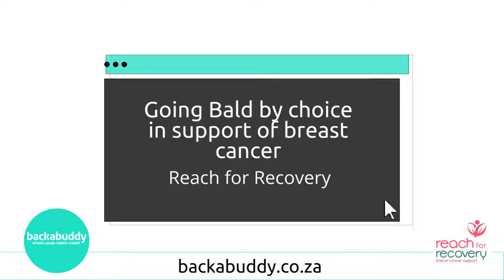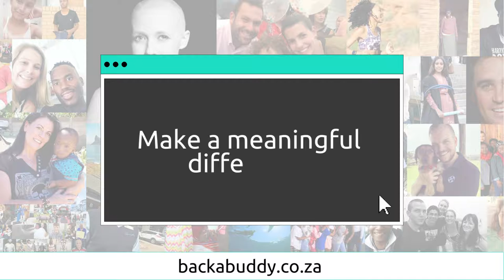Johannesburg Trio to go bald in aid of breast cancer patients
On 22 October 2022, Nickey Seger (49), Owner of Curves Strubensvalley, her partner Grant Clack (60), and Leilani Kuter (48), Founder of Gender-based violence organisation, Yellow For Survivors, shaved their hair in support of the fight against breast cancer.